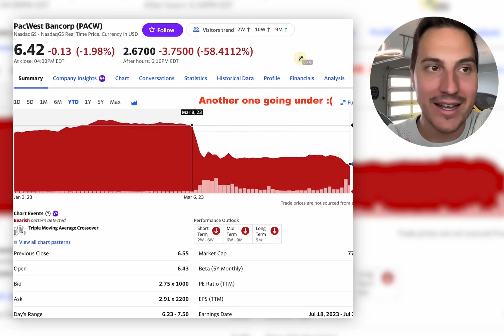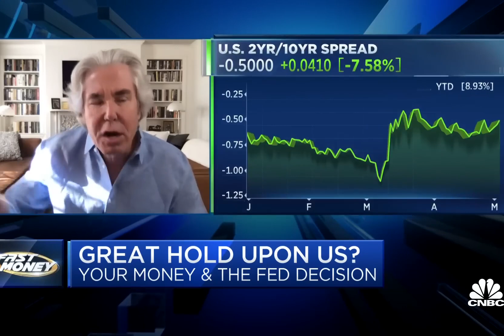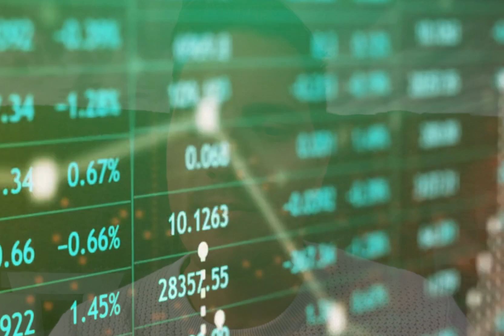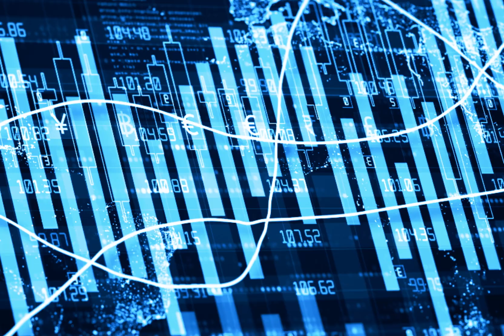It’s Going To Zero! Watch Out!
➡️ Stocks Im Buying Now: If you enjoy the channel consider supporting my content on Patreon and get access to see what stocks I am buying/selling in my Fidelity account with this

✅ Looking to Apply to join my Private Group or access my Becoming Master of the Stock Market Course?

Financial Education